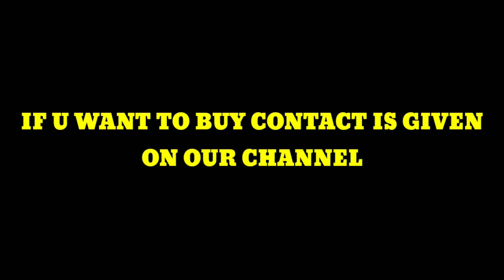LATEST SILK SAREE COLLECTION || BEST SAREE IN 2022 || COD AVAILABLE || BEST QUALITY SAREE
LATEST SILK SAREE COLLECTION || BEST SAREE IN 2022